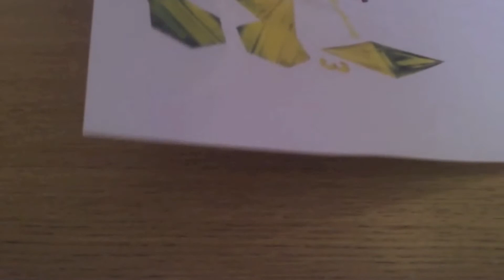I make a plumbob!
Y my mates and whats the craig audience welcome to something different were I attempt to make a paper sims 3 plumbob!